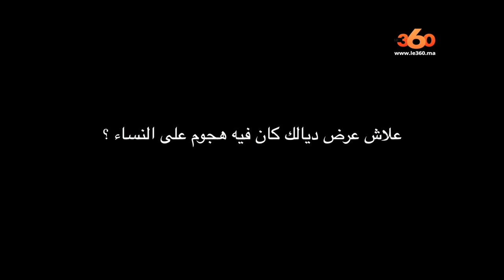Le360.ma • أيوب إيدري يكشف سر مهاجمة النساء في أعماله المسرحية‎